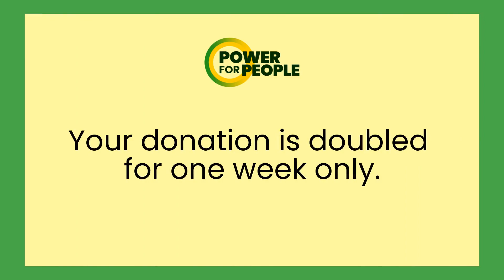The Big Give 2023 - One donation, twice the impact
Imagine a future where you can purchase clean electricity directly from a local co-operative. Where every pound spent powering your home supports local jobs and helps fund new facilities and services for your community.

From now until next Friday at 12pm (20th to 27th April), your donation to creating a cleaner, fairer energy system will be doubled, pound for pound.

We are aiming to raise £10,000 in donations to unlock an additional £10,000 directly from the Big Give's Green Match Fund.